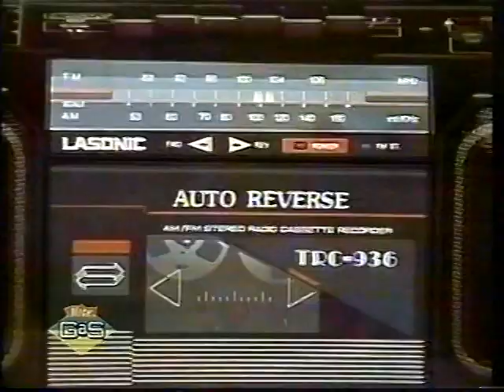Think Fast- Michael & Ann Marie vs Justin & Becky(Lost Episode)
Thank you, Fish for this episode. Just a small heads-up, during the third event there was a mistake with the tape so it's been edited out.

Note: This is the last episode to feature a 40 second bonus in the Locker Room.

Events Played: (All New minus Bits and Pieces)
1. Mrs. Worry’s Story
2. 3 Card Chicken
3. The Feelies
4. Chores
5. Bits and Pieces